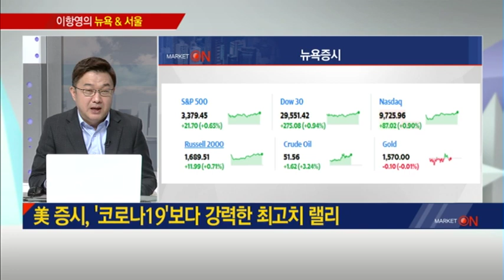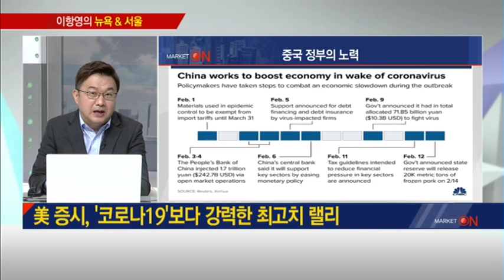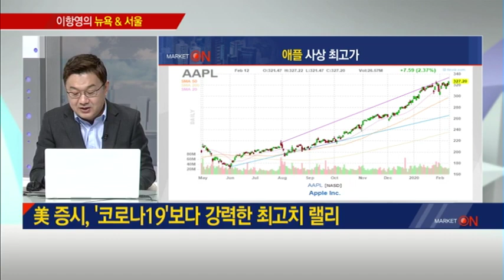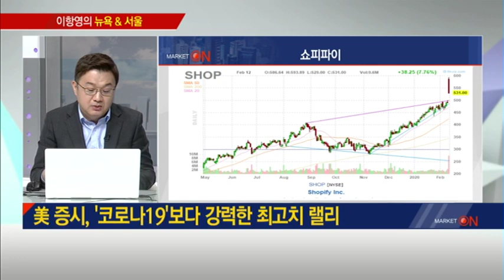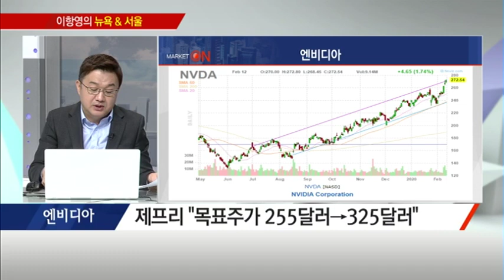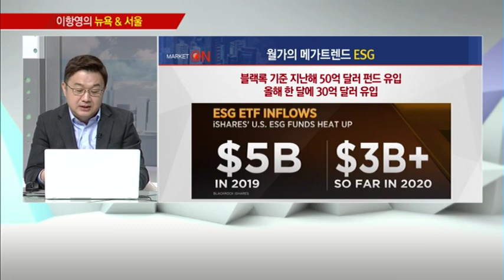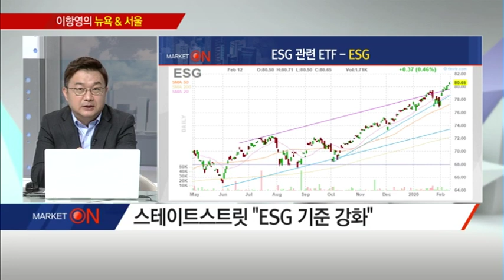[이항영의 뉴욕&서울] 전 세계적으로 떠오르는 투자시장 키워드 ESG? / (증시, 증권)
02/13 출발! 마켓온 2부

* 美 증시, '코로나19'보다 강력한 최고치 랠리

* 美 증시 최고가 랠리 속 주목할 만한 특징주는?
- 엔비디아
제프리 "목표주가 255달러→325달러"